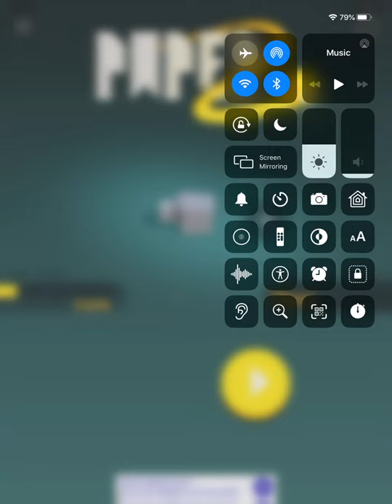Paper.io 2 --------I RAGED IN THIS!!!!!------------